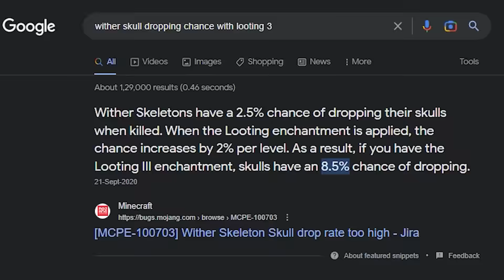Why I Built An ARMY of Killer Robots in this LIFESTEAL SMP...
In this video, the deadliest player on the server banned me in the SMP. So, I decided to build an army of the killer robot to destroy their entire base in loyal SMP...